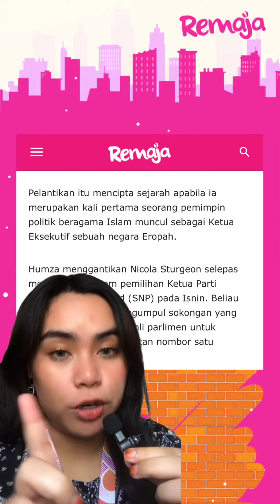Muslim Pertama Jadi Ketua Negara Eropah, Tahniah Humza Yusof!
Kalau korang nak tahu, Hamzah Yousaf juga mencipta rekod  pemimpin Scotland paling muda, memegang jawatan beberapa bulan selepas Rishi Sunak menjadi Perdana Menteri Britain paling muda dalam sejarah moden negara itu. Wow, tahniah. So inspiring 👏🏻✨